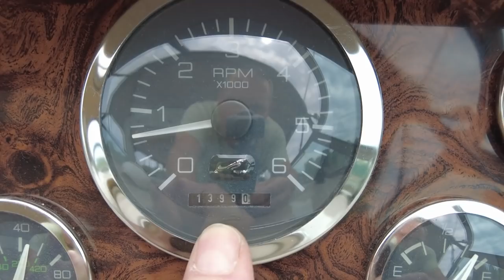Relaunch 2021 - Our Boating Is Legal Again!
Our boating is once again legal!! Finally, the provincial government has eased restrictions on private marinas, allowing free access to boat owners. That mandate came into effect on May 22/21, but we jumped onto our boat the day before to spend the whole day cleaning and prepping for the season. Boogaboo was launched into the water a couple days before that (May 19th) and I had been aboard to check that everything was good.

For a glimpse of some of the cruising we enjoyed in 2020, have a look at my '2020 Boat Cruise' playlist

Please have a look at the full playlist from our incredible Epic Boat Cruise 2019 series,

+++ Join the husband and wife cruising & traveling couple - the 'Boogaboo Crew' - as we set sail to fun & adventure! Watch Hundreds of original Boating & Travel videos, join us on Facebook, read our Blog and much more, all

Boat Specs (Current boat, as of 2020/21);
- Model: 1998 Sea Ray 330 Sundancer
- Length (bow to transom): 33’-6”
- Beam: 11’-5”
- Dry Weight: 11,200 lbs
- Fuel Capacity: 225 U.S. gallons, 850 litres
- Draft: 33”
- Dead Rise: 17 degrees
     freshwater cooled, rated at 310 HP
- Generator: Westerbeke 4.5 Kw BCGTC @ 60 Hz, gasoline powered &
     carburated
- 12,000 BTU, reverse cycle heating/air conditioning
Known as the best fresh water cruising grounds in the world, Georgian Bay is located in the heart of the Great Lakes and forms part of Lake Huron. Renowned for is rugged beauty, Georgian Bay has been attracting adventurous boaters for over a century, but it's rocky shoreline and challenging navigation routes are not for the faint hearted and must be approached with the greatest care and respect. I'm happy to share our own adventures through this inspiring area with my 'Georgian Bay Boating' Playlist

Equipment Used (** Updated list, December/20)

- Sony NXU-30 hand held video camera w/Wide angle lens
- Both GoPro cameras on GoPro suction cup mount
- Google Pixel 3 XL for still photos + supplemental video
- DJI Phantom 3 Standard for Aerial Drone Shots
- Editing done with Vegas Movie Studio 11 + Adobe Premier Pro for 4K editing
- Mobile Data via Rogers Wireless